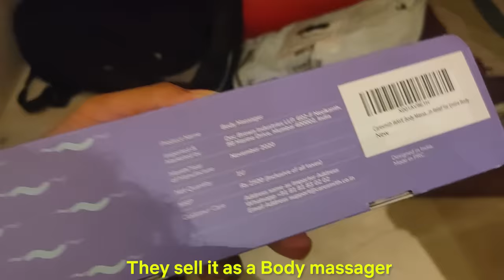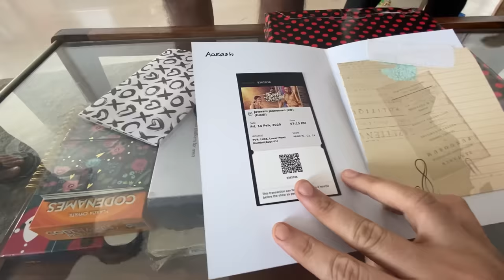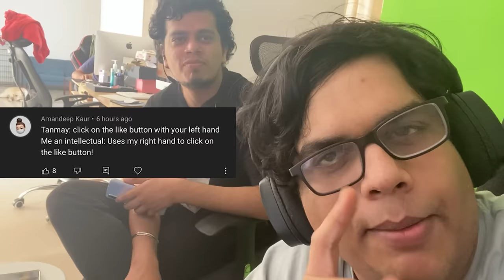HIS STALKER SENT HIM THIS!! - VLOG 61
Naveed was in for a big surprise last Sunday!

The very special "Naveed ka dil do" song sung by Siddharth Gupta